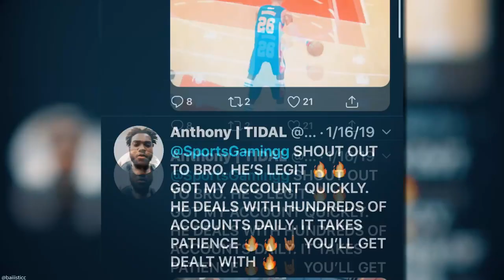INSANE WAY TO GET 5 GALAXY OPALS FOR *FREE*! DO THIS RIGHT NOW! | NBA 2K20 MY TEAM